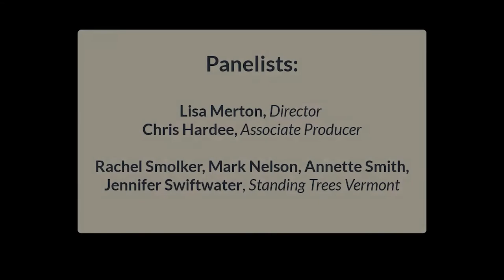Standing Trees Vermont: Public Screening of Burned - Q&A with the Filmmakers 1/28/2021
Renewable energy is a key to addressing climate change, but there is a dirty secret hiding in plain sight! The acclaimed documentary “BURNED – Are Trees the New Coal?” explains how logging forests and burning trees is supported and subsidized as “clean,” “carbon neutral” and “renewable” even as it is leading to deforestation, polluting our air and making climate change worse!

Standing Trees Vermont, a new coalition working to protect, preserve and restore forests on our state and federal lands, presents this online event with the support of our many allies in the region. Coalition members as well as filmmakers Lisa Merton and Chris Hardee respond to questions in this portion of the event.

About the film “BURNED - Are Trees the New Coal?”: Through interviews with activists, experts, and citizens, along with verité-style footage shot across the U.S. and in Europe, BURNED interweaves the science of climate change, energy-policy disputes, the biomass industry practices, forest ecology, the conflict over jobs, and the actions of activists and citizens who are working to protect their health and that of their communities, the forest, and our climate.